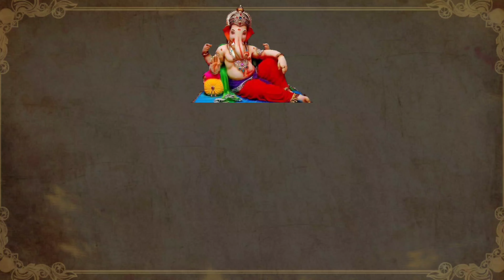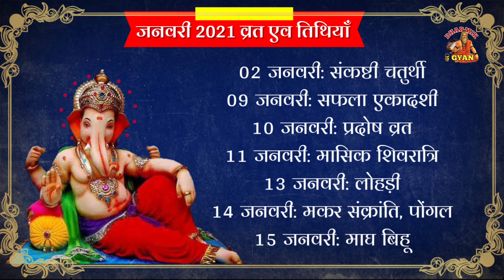January 2021 Calendar India with Holiday and Festivals | जनवरी 2021 व्रत तिथि सूचि | Dharmik Gyan